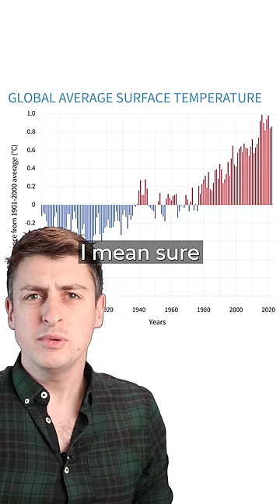Is there actually any evidence for climate change?